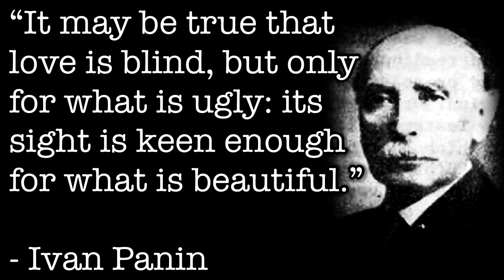Unseen Genes | Why Love Isn’t Blind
In this video, I discuss the biological influences of love and the distinction between attraction and arousal.